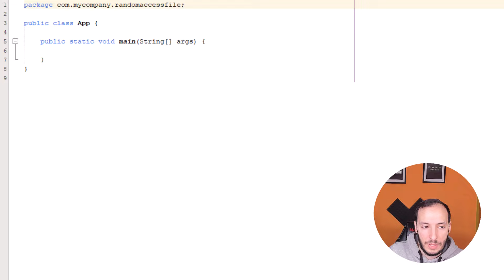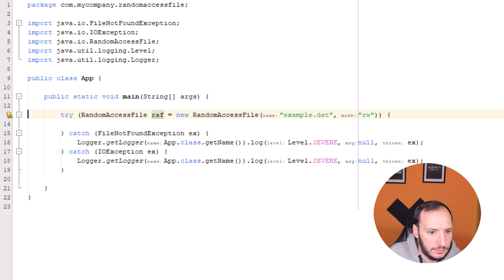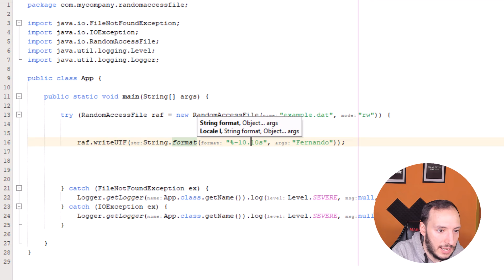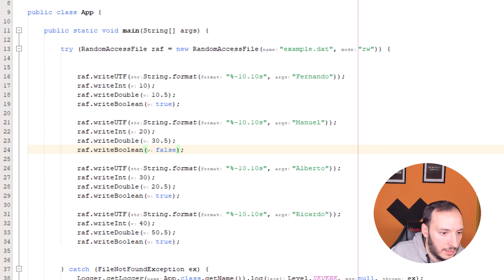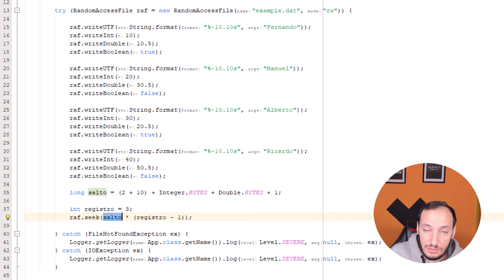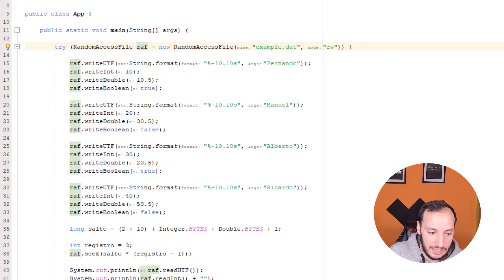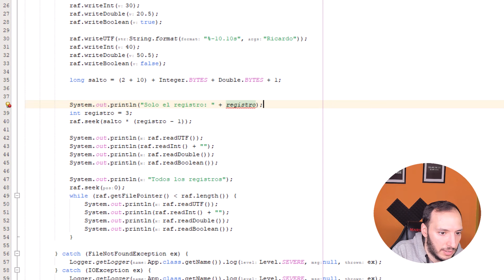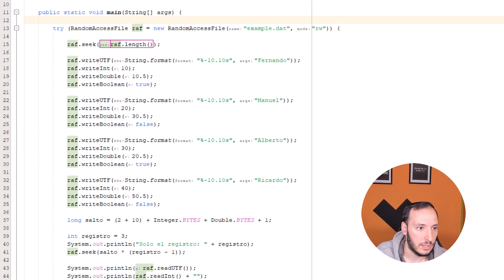RANDOMACCESSFILE | CURSO JAVA SE #117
Seguimos con el curso Java SE explicando funciona como usar la clase RANDOMACCESSFILE para escribir y leer ficheros binarios teniendo libertad a la hora de posicionarnos